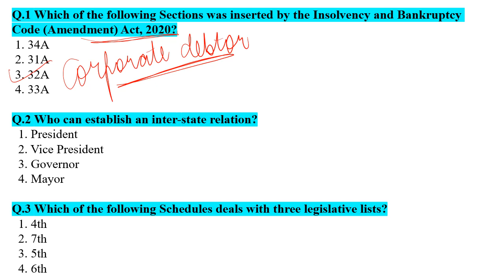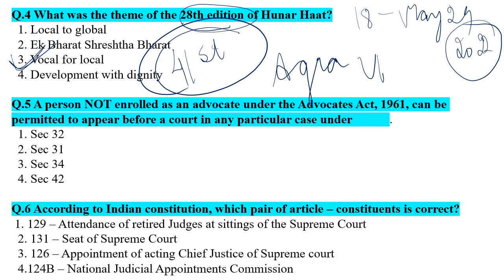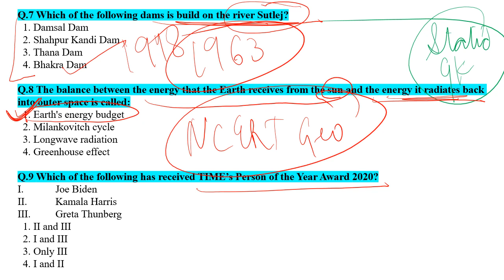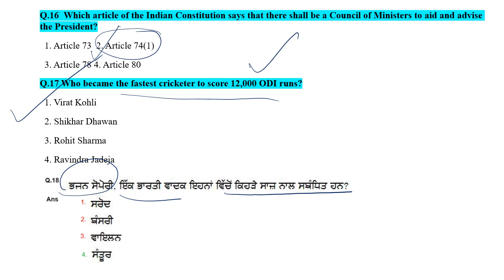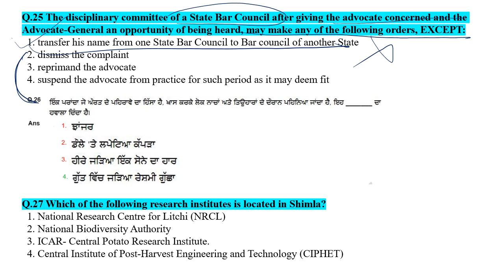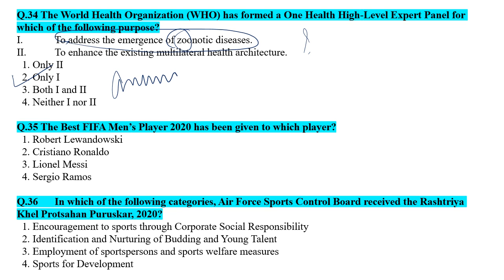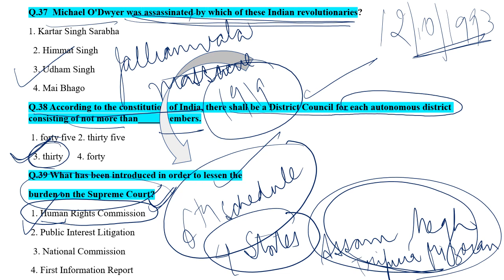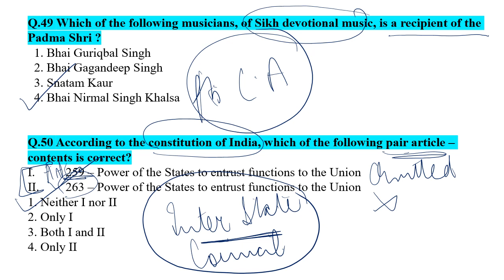Part 1-Detailed Discussion on ALL 20 SHIFTS PYQs- ਸਬ ਇੰਸਪੈਕਟਰ SI(PUNJAB POLICE)Cheenu Sharma